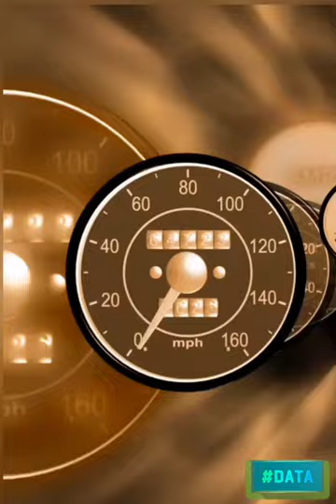fastest animals#shorts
Do you know what is the fastest animal in water,air and ground?

Fastest Animal in Water: Sailfish
The sailfish is widely considered the fastest swimmer in the ocean. It can reach speeds of up to 68 miles per hour or 110 kilometers per hour. By
Fastest Animal in Air: Peregrine Falcon
The peregrine falcon holds the title for the fastest animal in the air. It can achieve speeds of over 240 miles per hour or 386 kilometers per hour during its hunting dives.
Fastest Animal on Ground: Cheetah
The cheetah can accelerate from 0 to 60 miles per hour or 0 to 97 kilometers per hour in just a few seconds, covering short distances at incredible speeds. However, the cheetah's top sustained speed is around 50 to 60 miles per hour or 80 to 97 kilometers per hour.